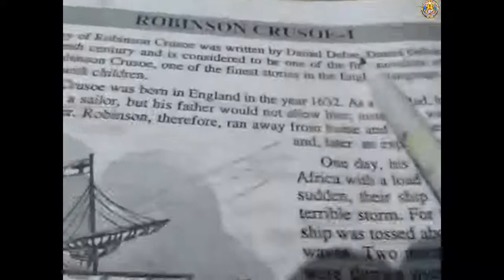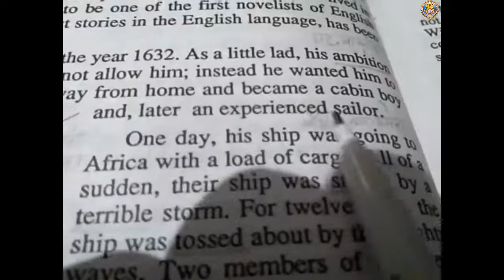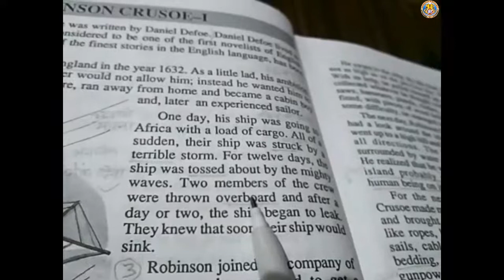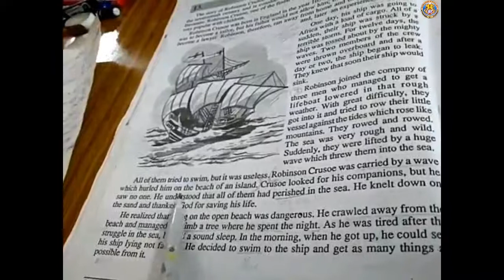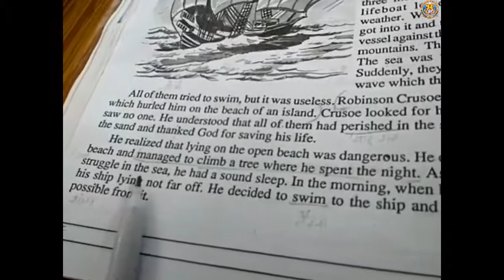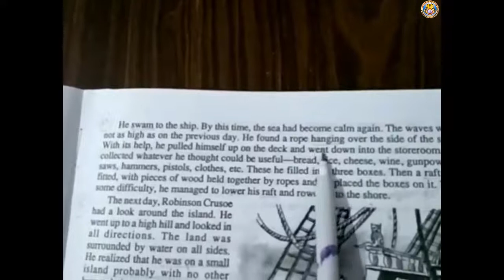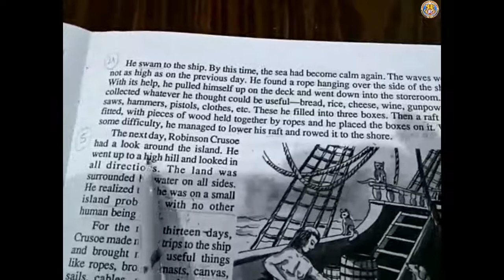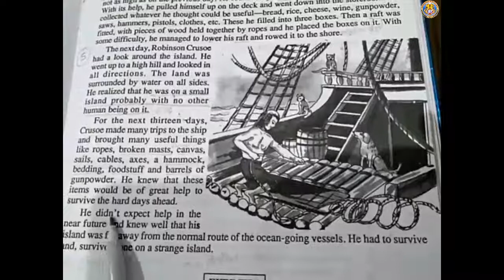Class 5 Sub English I Lesson 13 By Sr Prabha